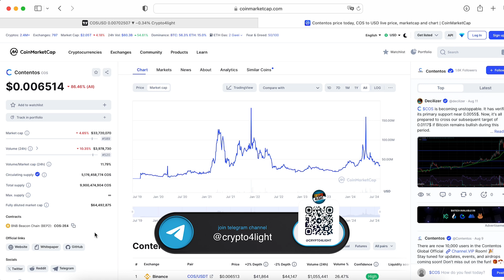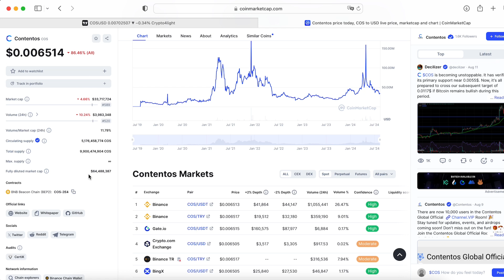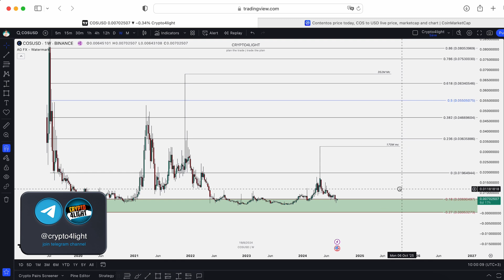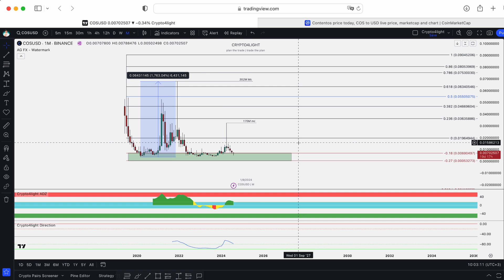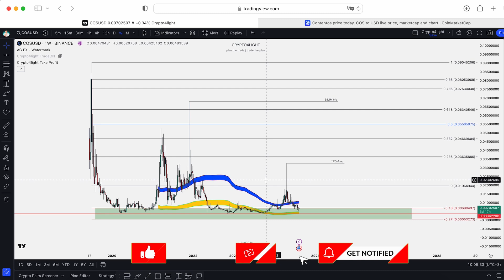COS Coin Price Prediction. Contentos crypto bull run plan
⏰ Time Stamps ⏰
00:00 COS Price Prediction
00:13 The main problem web3
03:13 Cos price analysis
06:49 Cos with my indicators set
06:50 ADZ and Direction indicator
07:43 Money Power / Market Mood indicators
08:20 Take profit / Trade on Indicators

🔑 Topic keywords